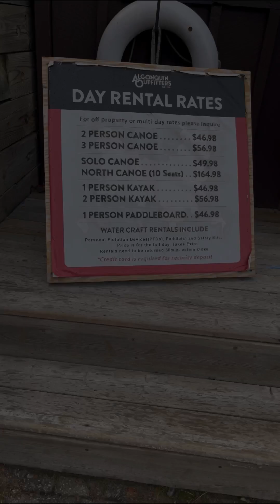Fall Camping in Algonquin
Our first Fall camping experience.
Crisp air cozy fire and beautiful nature totally welcomed us.Had a great weekend.
Music

Musician: @iksonmusic